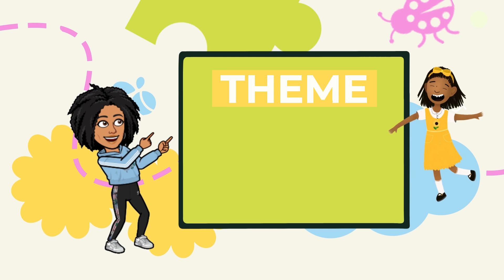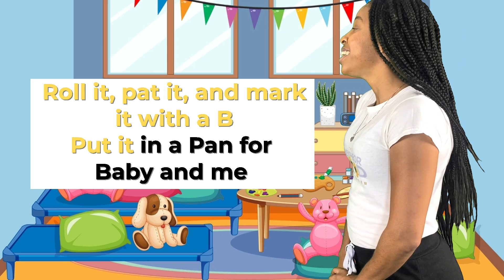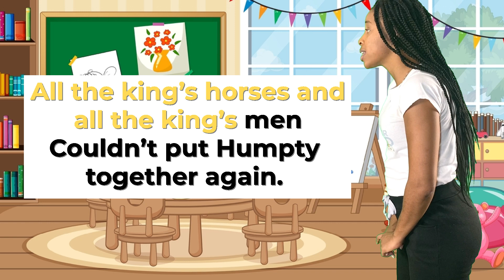Rolling Rhymes - Lesson 6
Intent:
-Children will learn about and move through identifying rhyming words in popular nursery rhymes
-Children will experiment with the locomotor skill rolling

Curriculum
-Language arts
-Science

*Some music by Sound Stripe*